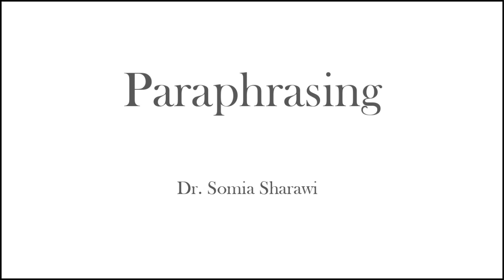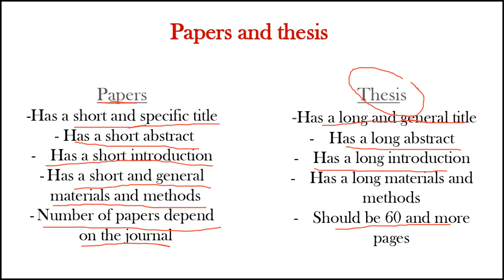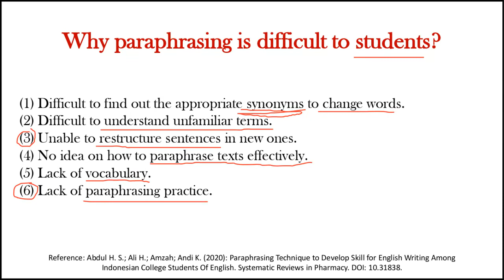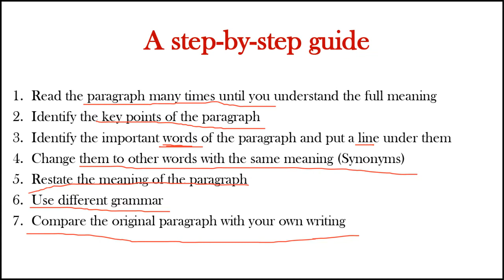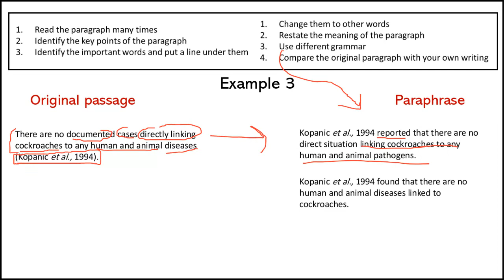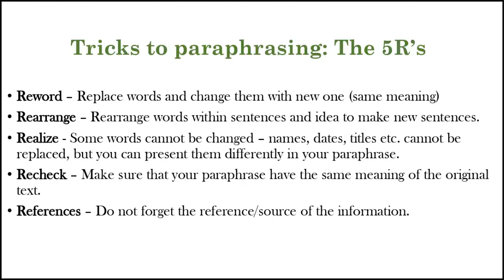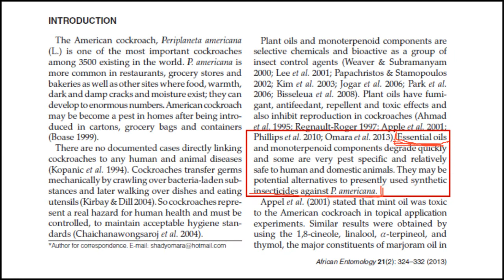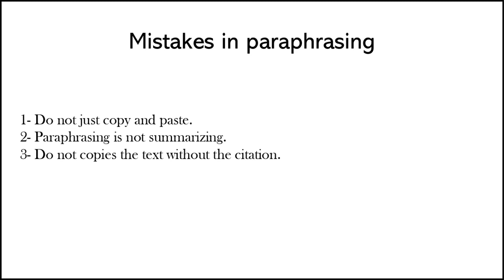How to do paraphrasing إعادة الصياغة في الأبحاث العلمية